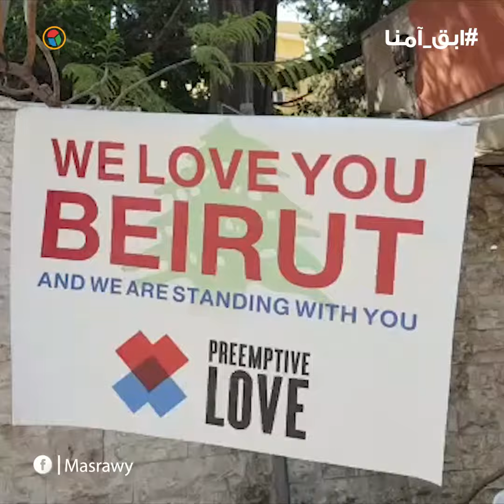بعد انهيار منزلها.. سيدة توزع الـ"بطاطا" على عمال إعمار بيروت